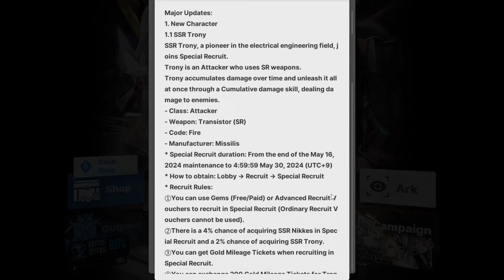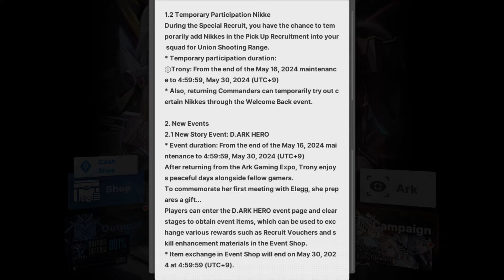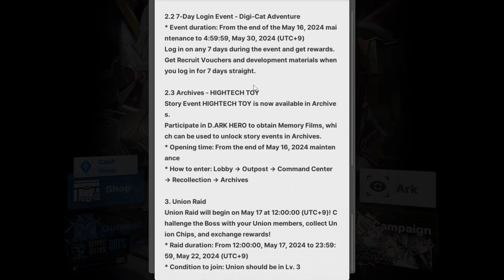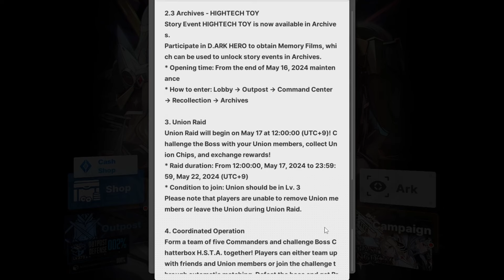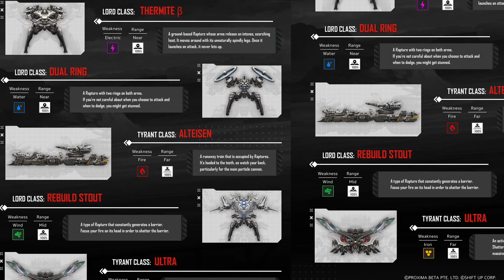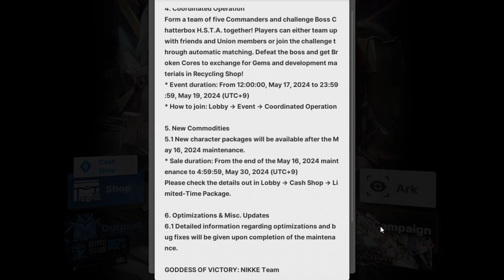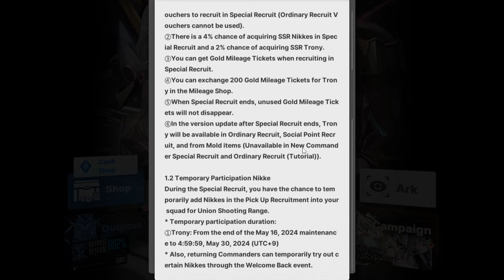Next Update Details Revealed | New Nikke Trony, UR, New and Old Event [Goddess of Victory: Nikke]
New Nikke Trony is now out of NPC jail and coming soon. As well as a new event coming as well.

Timestamps:
00:00 - Intro
00:11 - Update Intro
00:22 - New Nikke: SSR Trony
01:14 - New Nikke: SSR Trony Discussion
01:54 - Temporary Participation Nikke
02:18 - New Event: D.Ark Hero
02:55 - Challenge Stage
03:13 - 7 Day Login Bonus
03:36 - Event Archive: Hightech Toys
04:30 - Union Raid
05:17 - Coordinated Operation
06:05 - New Paypig Packages
06:30 - Optimization and Misc Updates
06:55 - Final Thoughts and Outro
07:46 - Feet Fans